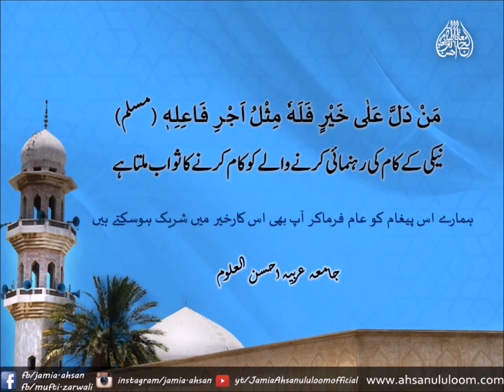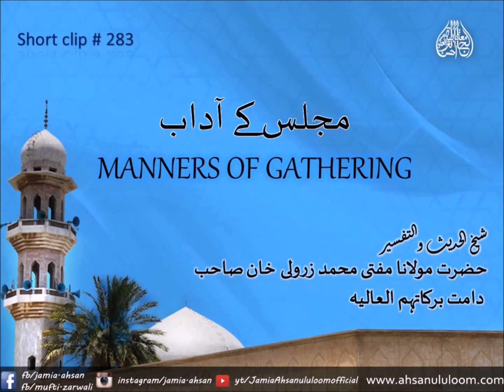SC_283 Manners of gathering | Mufti Zarwali Khan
Majlis k adaab / Manners of gathering